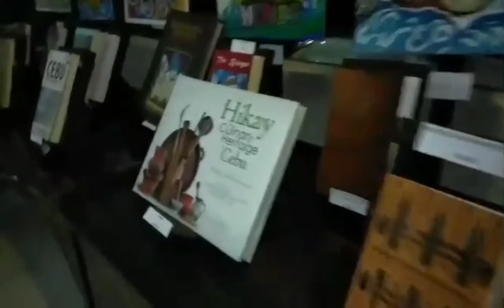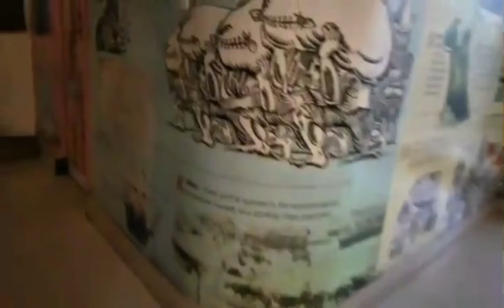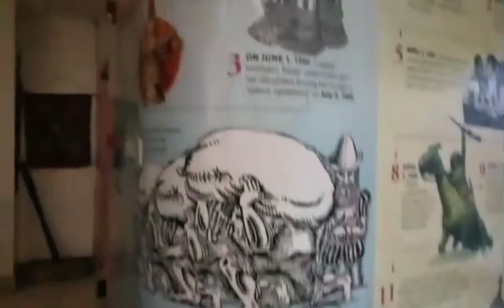MABUHAY ANG MALAYANG PILIPINAS!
In celebration of Philippines Independence Day!